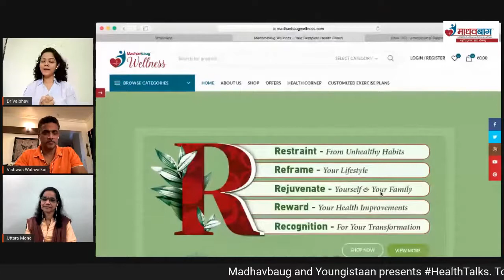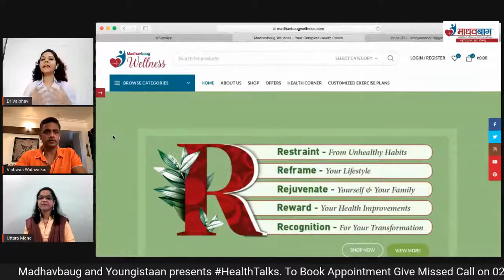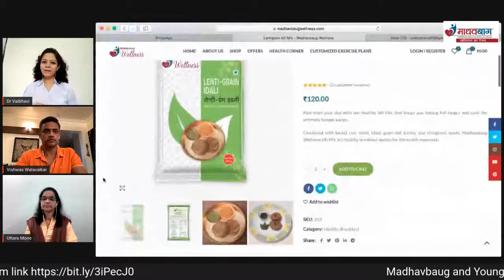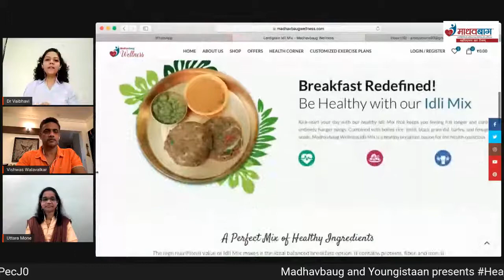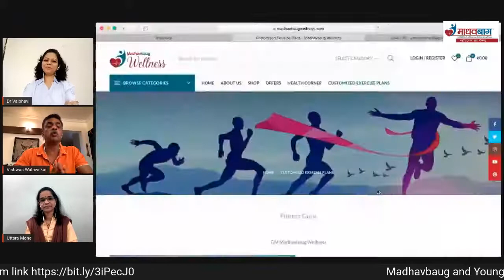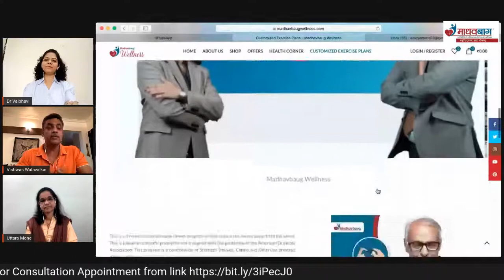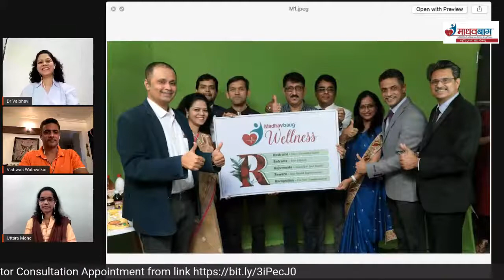Madhavbaug & Youngistaan presents HealthTalks with Uttara Mone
Madhavbaug & Youngistaan presents

Chapter 27
with
Dr. Vaibhavi Wakchoure, Senior General Manager, Madhavbaug Wellness & Mr. Vishwas Walawalkar, Madhavbaug Fitness Guru.

Topic : Prevention is better than cure

Let's learn about all the preventive measures we can take to stay fit & free from all illnesses.

Madhavbaug Fitness Guru Mr. Vishwas Walawalkar will also be joining us to share his thoughts.